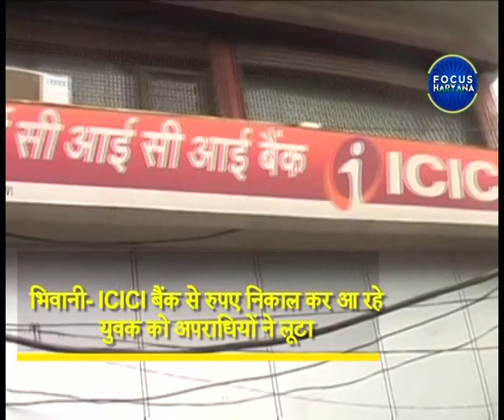भिवानी- ICICI बैंक से रुपए निकाल कर आ रहे युवक को अपराधियों ने लूटा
भिवानी के पुराने बस स्टैंड के पास आईसीआईसीआई बैंक के बाहर एक युवक से तीन नकाबपोश बदमाशों ने 1 लाख रुपये लूट लिए।